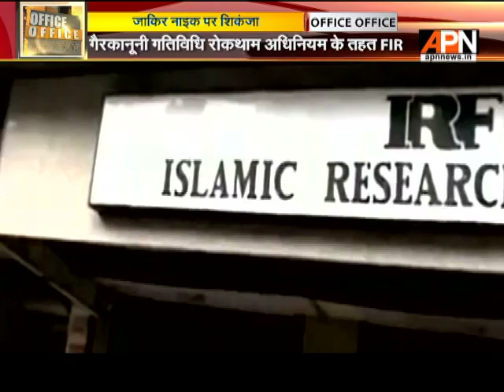NIA nipped Zakir Naik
NIA along with Mumbai police nipped Zakir Naik and seized all the documents. Zakir Naik is suspected in his involvement in illegal activities